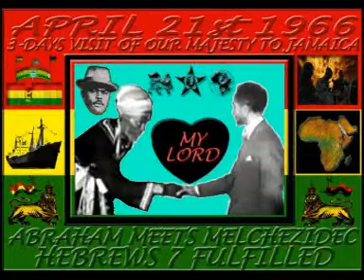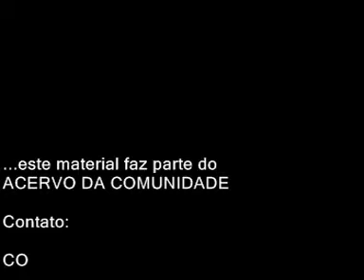Trabalhe para JAH RASTAFARI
...este material faz parte do
ACERVO DA COMUNIDADE